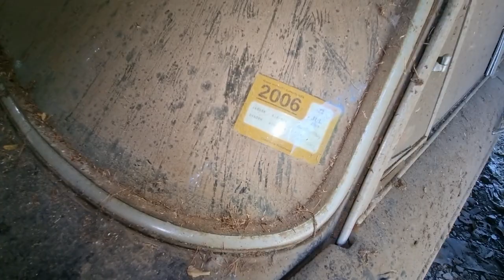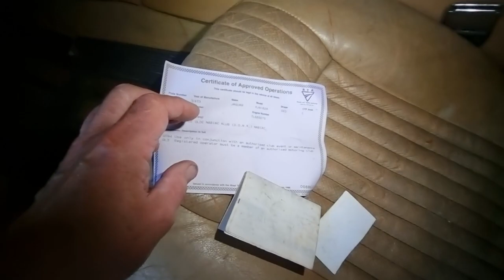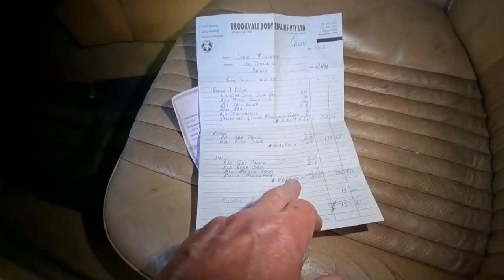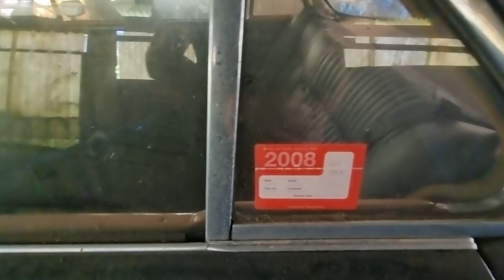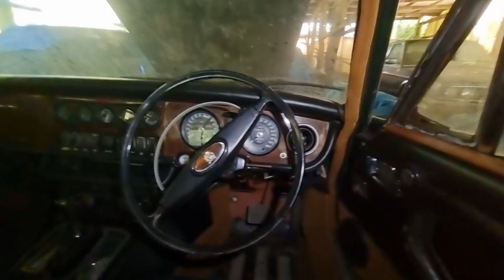Amazing barn finds. Jaguar XJ6 S1 Manual Jaguar XJ12 S1 SWB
Under cover for the past 17 years. What a find!